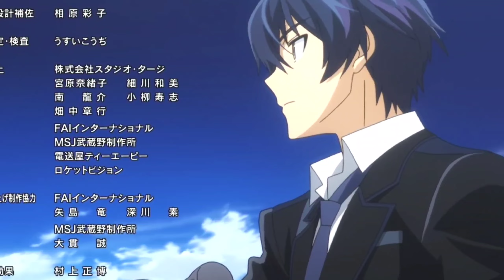A Monster Virus in the world | Black Bullet Episode 01 in Hindi| Anime Explanation in hindi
Konichiwa everyone 👋

🎤Aaj mai ek mythology anime series ko explain karne vala huu jiska nam hai "Black Bullet" iske episode 01 aaj mei explain karunga usska Title hai " Black Bullet "

🗨️ Ye bas ek explanation video hai too agar iss anime ka asli maza lena hai too iske orginal episode ko ek bar jarur dekna

Suspense anime explanation
drama anime explain in hindi
comdey anime
sad anime
mystery anime explanation
action adventure anime explanation
crime drama anime explanation
ongoing anime explanation
anime explanation hindi
hindi dub anime
anime Hindi dub
das library

1 like = Ultra motivation...😇

Comment if u have any doubt...👇

Share your friends and let them know...👥

& also press the notification(all) bell ...🔔

🎮DAS LIBRARY
*Hastages:-